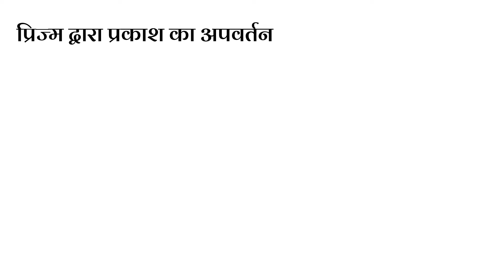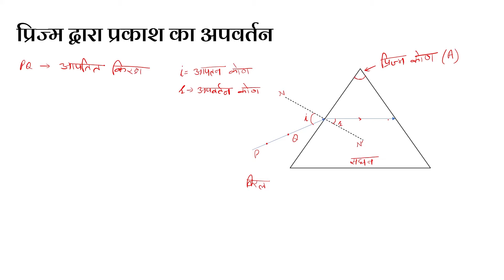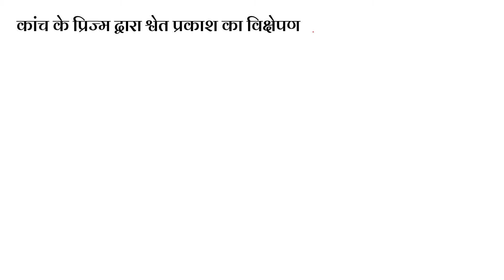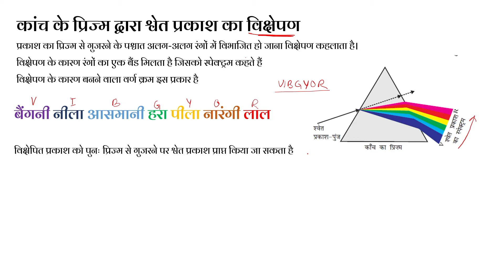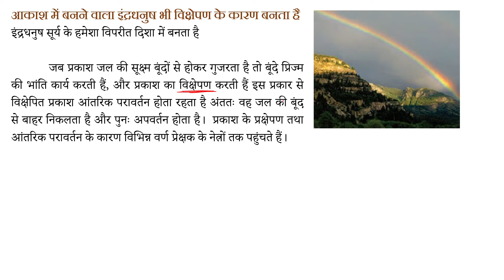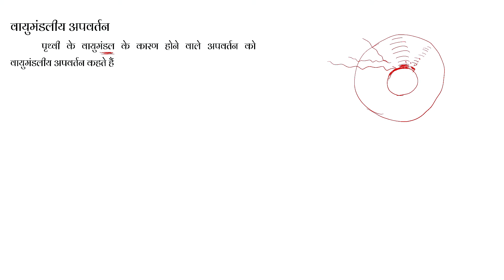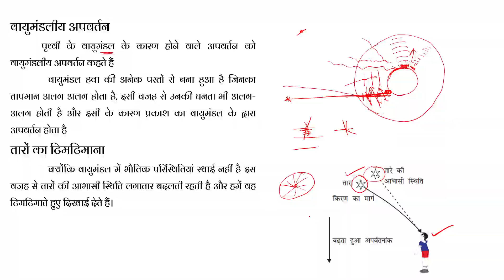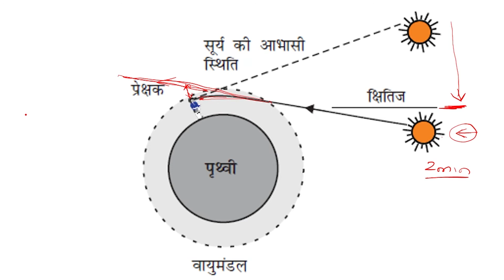10Lesson 11प्रिज़म द्वारा प्रकाश का अपवर्तन, प्रकाश का प्रकीर्णन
10Lesson 11प्रिज़म द्वारा प्रकाश का अपवर्तन, प्रकाश का प्रकीर्णन
Video Tutorials For Physics Class 12, Physics Class 11, Science Class 10 and Science Class 9.